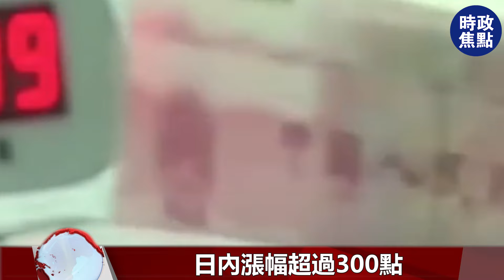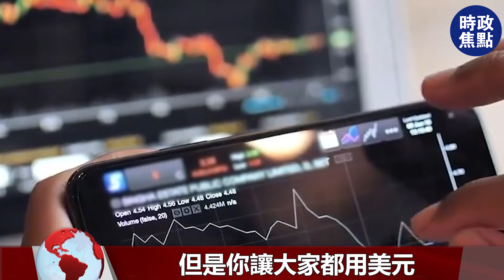人民幣大漲400點，美元也漲！美國人作妖，正在毀掉美元根基！| 時政焦點